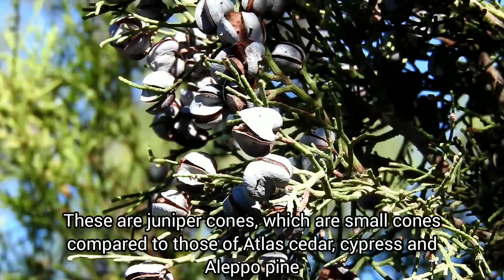How to plant juniper from seeds? - part 1-